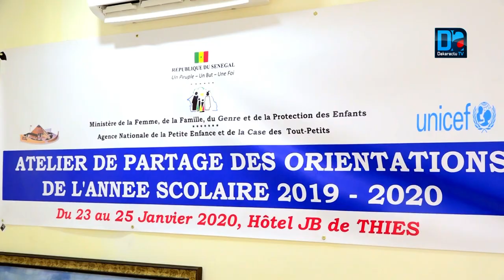Thiès : Vers une mise en œuvre efficiente du PIPADHS